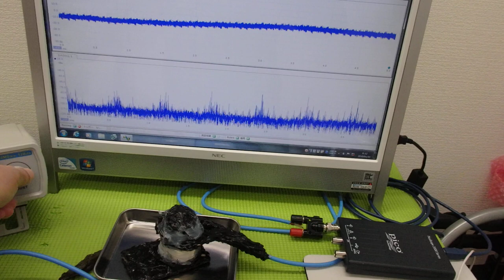メガヘルツの超音波発振制御プローブを利用した実験動画 ultrasonic-labo